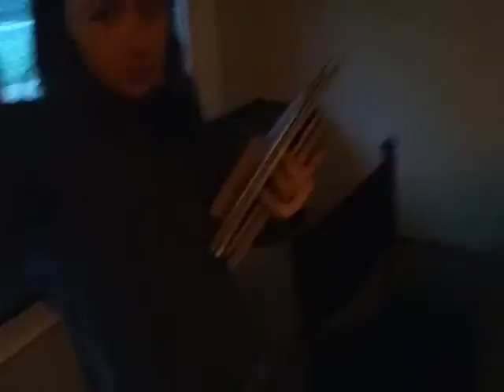January 30th and before(4)